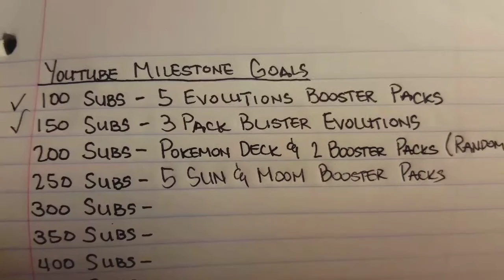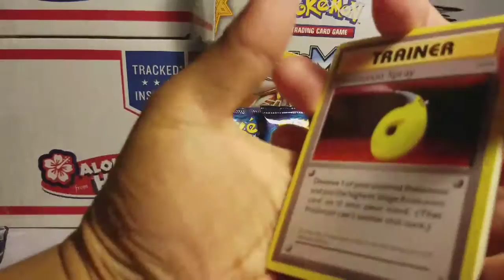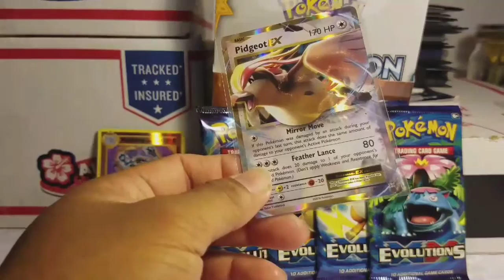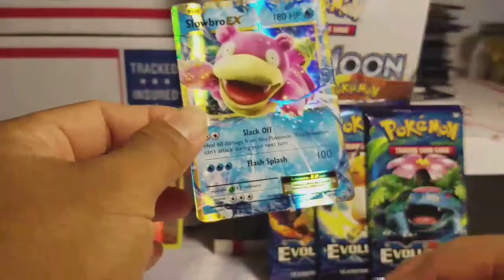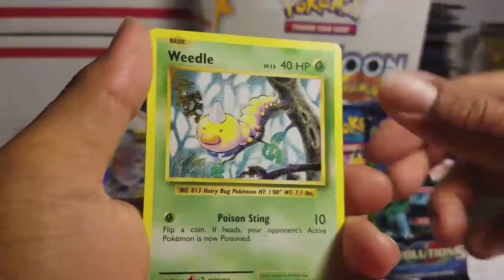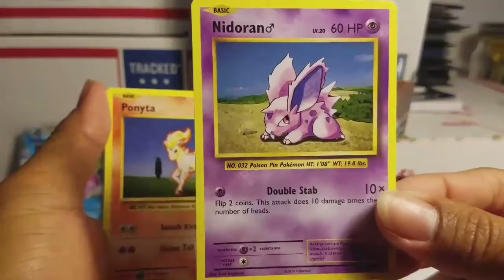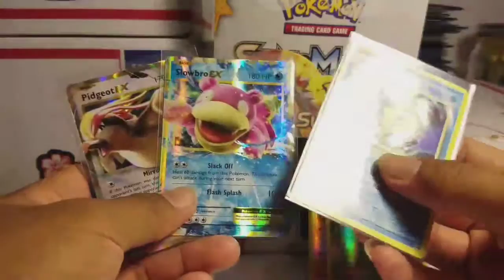**EVOLUTIONS GOING CRAZY LOL, SET ALMOST COMPLETE**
Whats up Pokemon Fans! Wheres the Full Arts! Those are all i need to complete my set. Let's hope for the best!

CUSTOM POKEMON BOXES FOR SALE!

FAN MAIL:
TECHKNO808

IF YOU ARE NEW TO MY CHANNEL, I REALLY APPRECIATE YOU BEING HERE!

FAN MAIL:
TECHKNO808